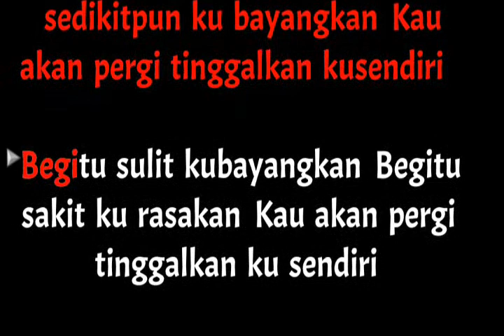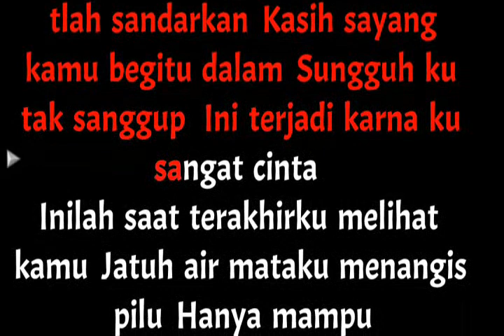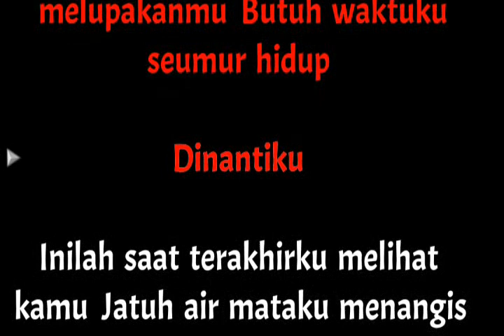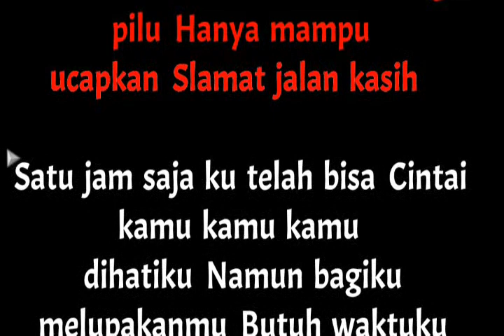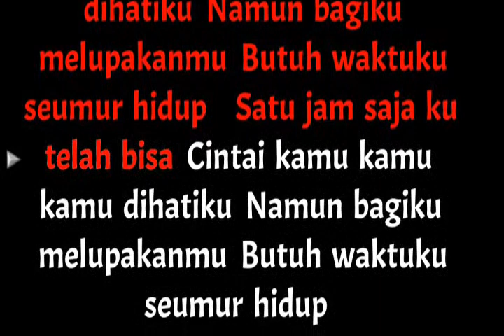Saat Terakhir Karaoke || Karaoke Saat Terakhir - ST12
Tak pernah terpikir olehku
Tak sedikit pun kubayangkan
Kau akan pergi
Tinggalkan ku sendiri

Begitu sulit kubayangkan
Begitu sakit kurasakan
Kau akan pergi
Tinggalkan ku sendiri

Di bawah batu nisan, kini kau t'lah sandarkan
Kasih sayang kamu begitu dalam
Sungguh, ku tak sanggup ini terjadi
Kar'na ku sangat cinta

Inilah saat terakhirku melihat kamu
Jatuh air mataku, menangis pilu
Hanya mampu ucapkan
"S'lamat jalan, kasih"

Satu jam saja, ku telah bisa
Cintai kamu, kamu, kamu di hatiku
Namun bagiku melupakanmu
Butuh waktuku seumur hidup

Sayangi kamu di hatiku
Namun bagiku melupakanmu
Di nantiku

Wo-oh, wo-oh
Oh-ho-oh

Oh-uh-oh-oh

Hanya mampu ucapkan
"S'lamat jalan, kasih"
Oh-uh-oh-oh

Wo-oh-oh
Wo-wo-wo-ah-ah
Ah-wo-oh

Terimakasih Horasssss.